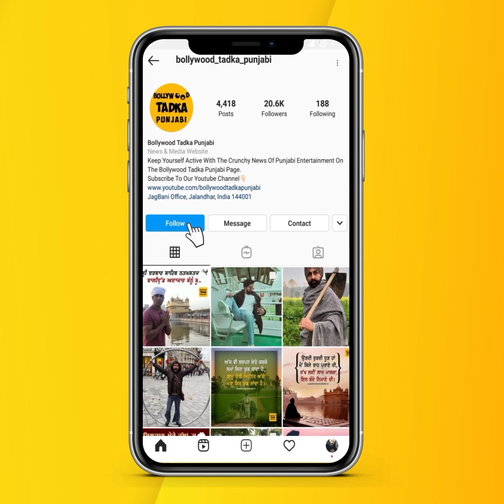Prince Naraula ਤੇ Yuvika Chaudhary ਦੀ ਇਹ ਵੀਡੀਓ ਕਰੇਗੀ ਸਭ ਨੂੰ ਪਾਣੀ-ਪਾਣੀ